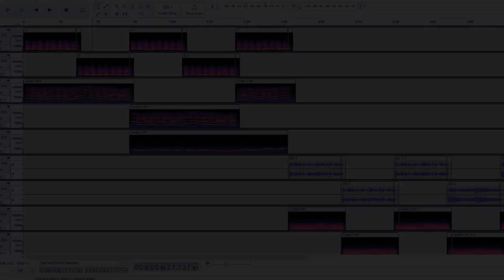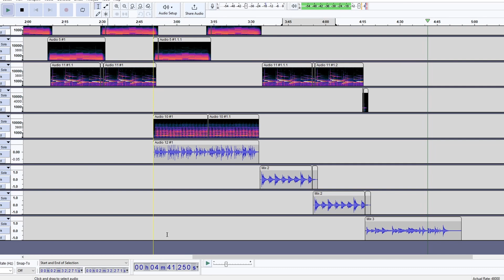Old Piano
day 29! two left! this time i got out my old keyboard and messed around with it for a while
commentary in captions as ever

(Feel free to use this song as long as you provide clear credit, e.g, in a description like this)